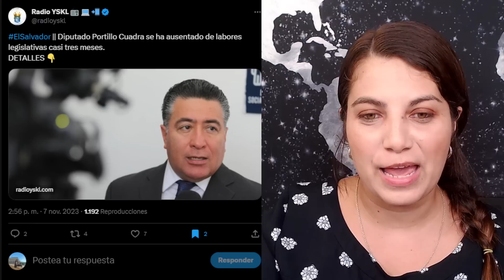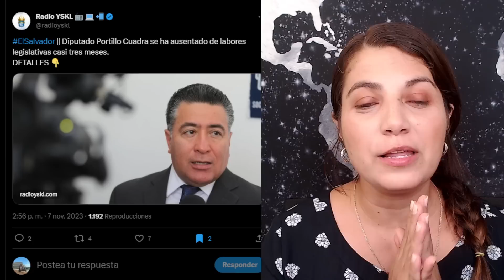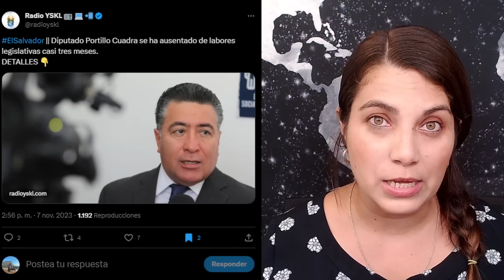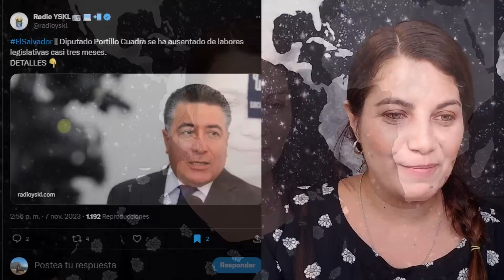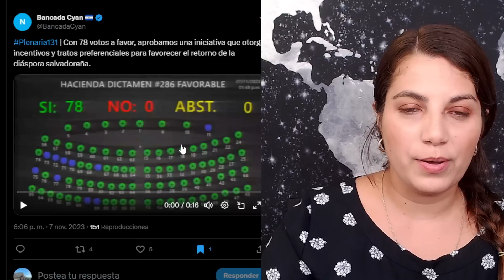HOY! ESTADOS UNIDOS PROMETE EL MILAGRO ECONOMICO PARA EL SALVADOR / ¡PARADA SE QUIEBRA NO AGUANTO!